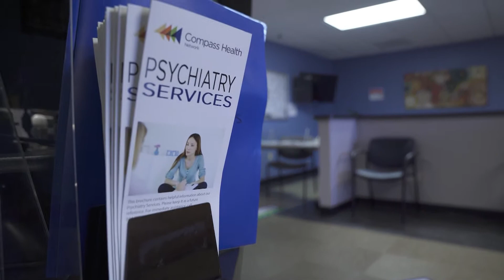Internship Welcome - Tim Swinfard - CEO, Compass Health Network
Tim Swinfard, CEO of Compass Health Network welcomes potential psychology interns to the Compass Health Network internship website.

12/2020